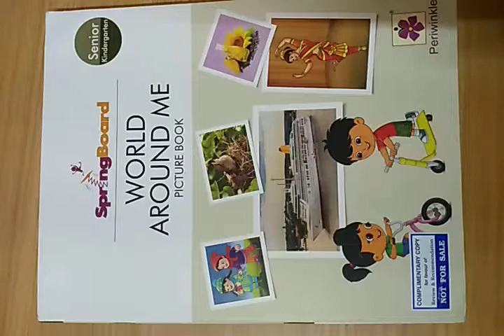Senior KG WAM PB Dry fruits and nuts